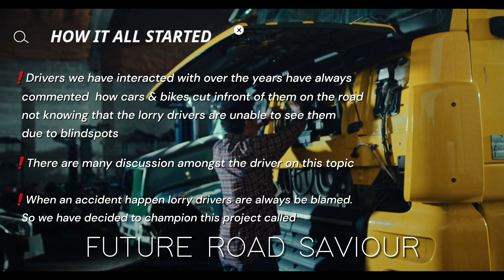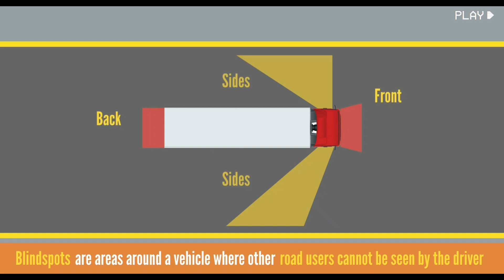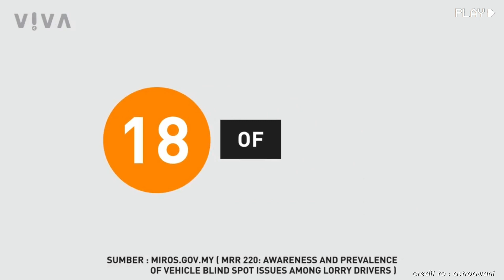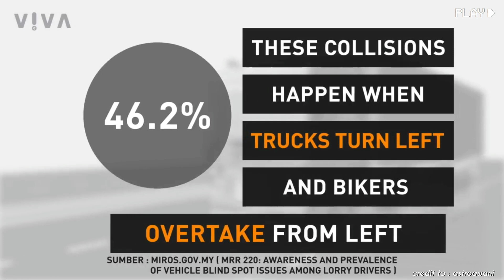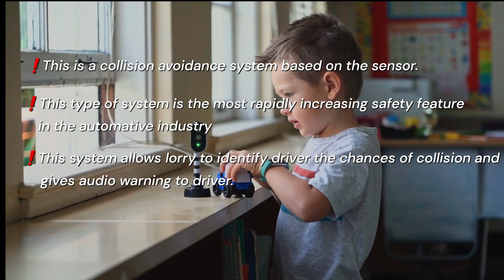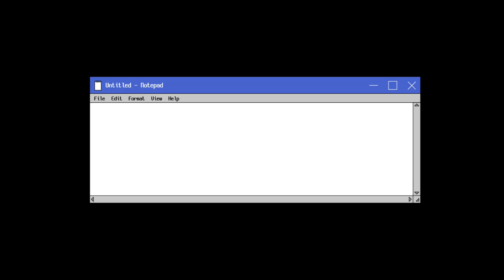Truck Driver Assisted For Blind Spot Detection System (Future Savior of road user)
CPE680 COMMUNITY PROJECT: FUTURE SAVIOR OF ROAD USER
"Lets build the safest road environment using sensor accident avoidence system" -Umarfadzullah , Prototype designer

Immediately after watching the video, feel free to give your honest feedback to the video of this community project.  Your feedback is greatly appreciated.

Enjoy watching☺️ may this video give impact to you and your loved ones

{V!VA: Blind spot}
interviewee :  1. En. Norazman Bin Nordin {JPJ OFFICER Bhgn.
                          Penguatkuasaan Undang-Undang}
                        2. En. Ameerul ( driver lorry)